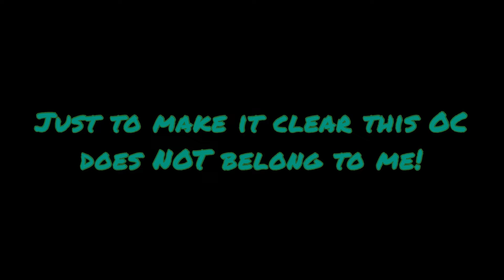Commission for Shadowhunter’s adventures! || Haze111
Musician: @iksonmusic